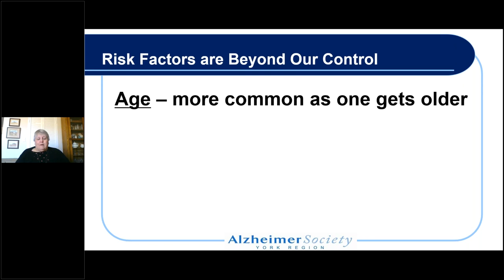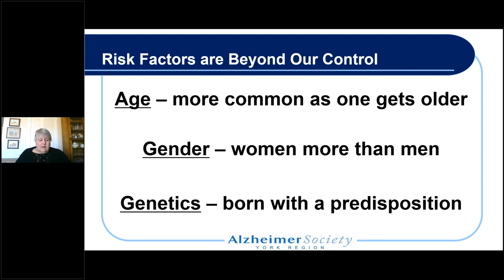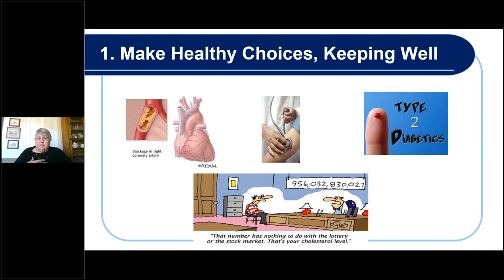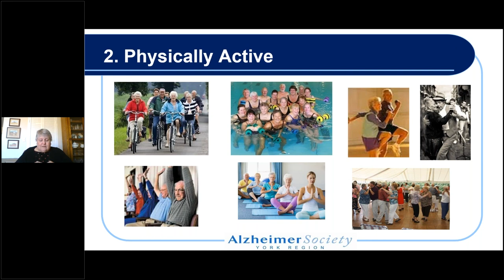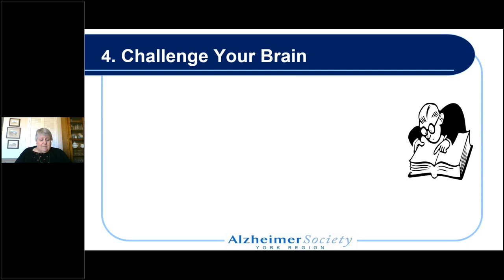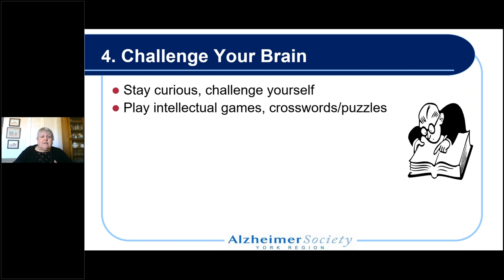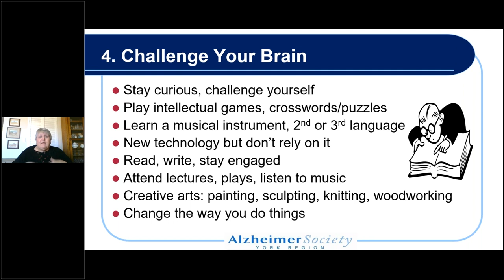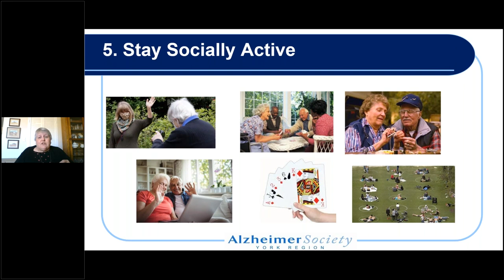Risk Factors & Risk Reduction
Andrea Ubell – the Director of Programs and Client Services at the Alzheimer Society of York Region – joins us once again, and this time she shares her insights on what dementia is, ways it can be identified, as well as various ways for those who suffer from dementia to live full lives despite their circumstances. In conjunction, she shares helpful tips and resources for loved ones of those who have dementia in order for everyone to live well.

Andrea discusses:
– What is dementia?
– The risk factors and ways to reduce them
– What happens after a diagnosis?
– Providing care as a caregiver